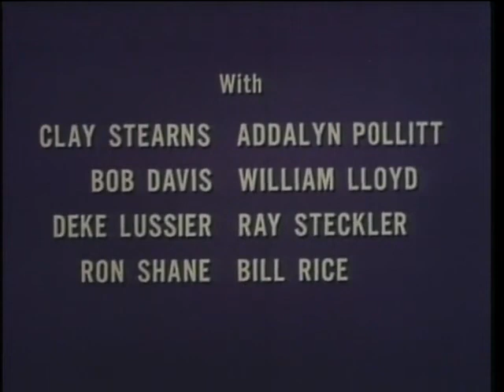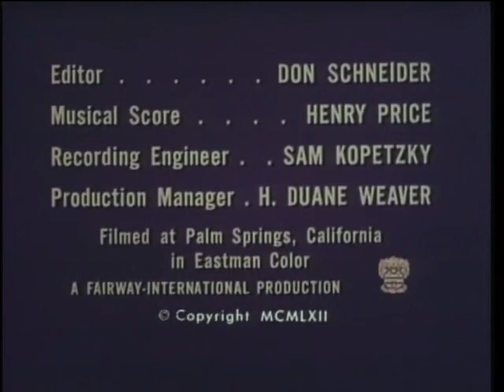Eegah (1962) Full Movie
Watch Eegah (1962) Online Free.

Movie Description 🎥
Eegah (sometimes stylized as Eegah! and also known as Eegah: The Name Written in Blood) is a 1962 American horror film directed by Arch Hall Sr. (as Nicholas Merriwether) and starring Arch Hall Jr., Marilyn Manning and Richard Kiel. It was listed in the 1978 book The Fifty Worst Films of All Time, co-authored by film critic Michael Medved. It was featured in a 1993 episode of Mystery Science Theater 3000 and a 2010 episode of Elvira's Movie Macabre. Eegah is often considered to be among the worst films ever made.

Credits 👨👩
Directed by: Arch Hall Sr.
Screenplay by: Bob Wehling
Produced by: Arch Hall Sr.
Story by: Arch Hall Sr
Written by: Henry Ney
Starring: Arch Hall, Jr., Marilyn Manning, Richard Kiel